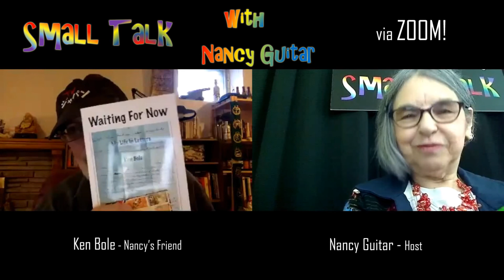SMALL TALK with Nancy Guitar: "Ken Bole", Season 7, Episode 8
Ken Bole, Nancy's friend from way back when, talking about how he wrote his book using letters he had written to family and friends.